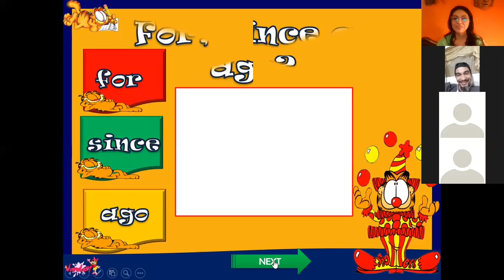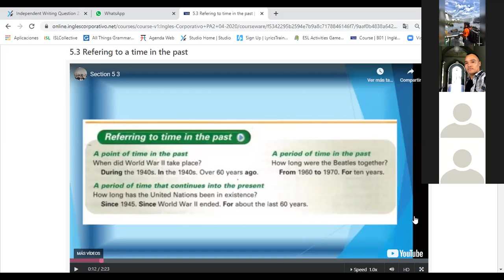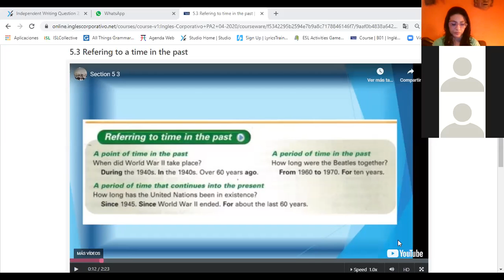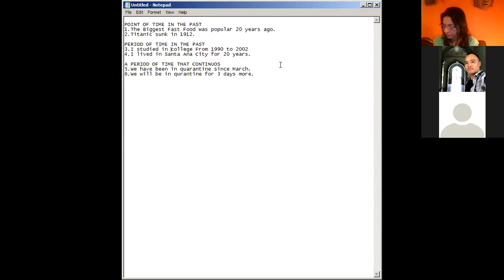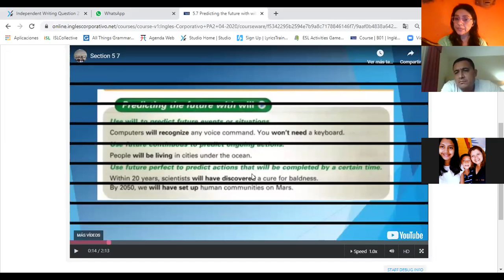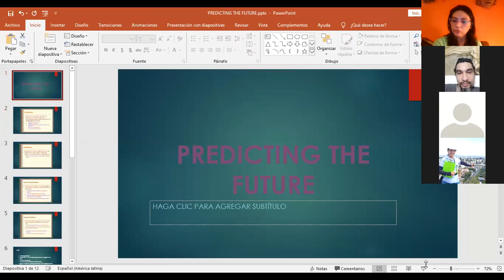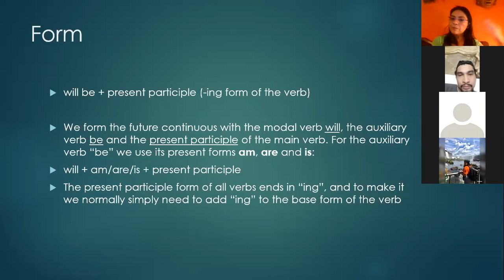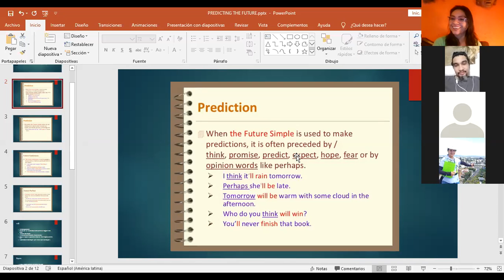Ingles Corporativo-Predicting the future with will